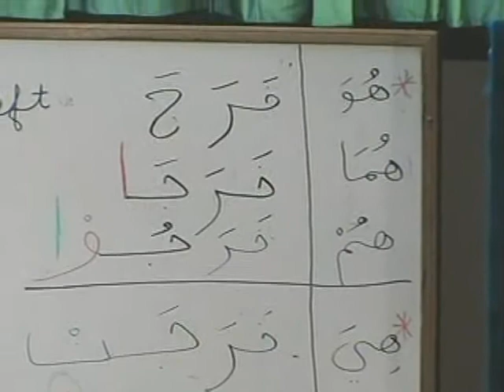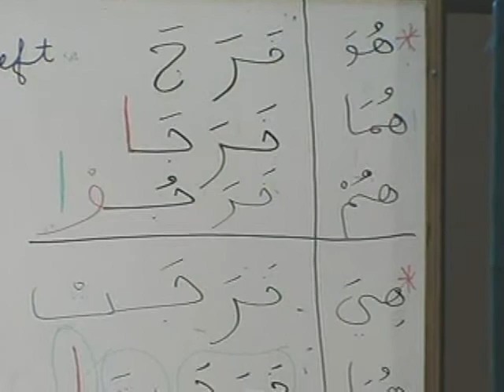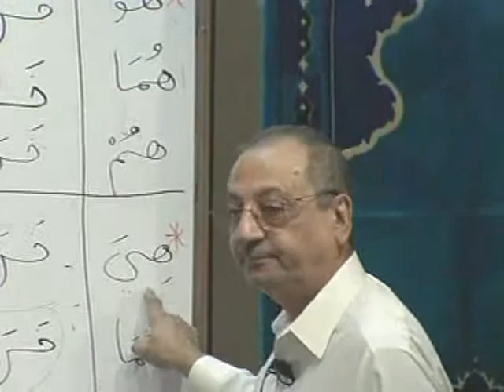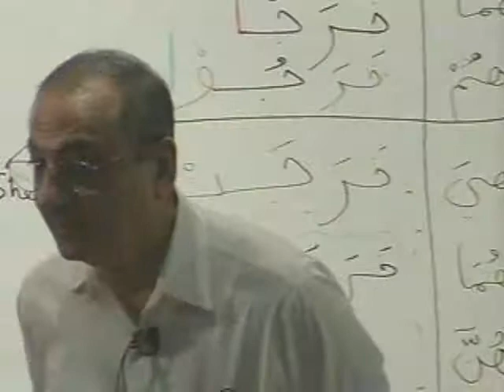Madinah Book 1 - DVD 02 - PART A3